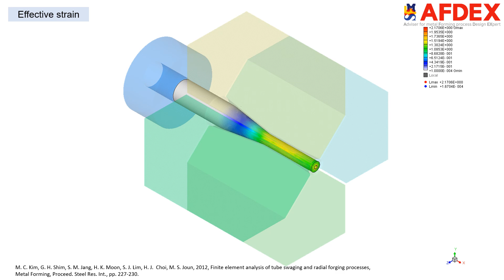Wrinkling Defect in Swaging Simulation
This video shows AFDEX 3D simulation of swaging process. In this simulation, the wrinkles were predicted in the inner surface of the swaged tube.

Reference:
M. C. Kim, G. H. Shim, S. M. Jang, H. K. Moon, S. J. Lim, H. J.  Choi, M. S. Joun, 2012, Finite element analysis of tube swaging and radial forging processes, Metal Forming, Proceed. Steel Res. Int., pp. 227-230.